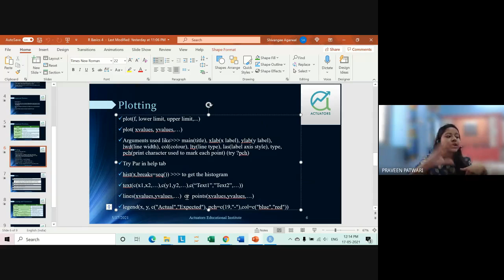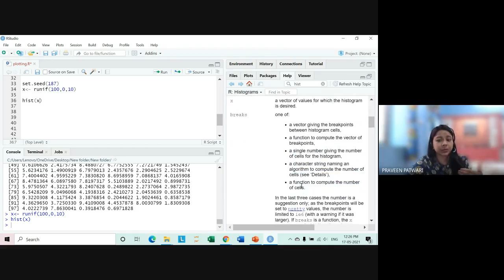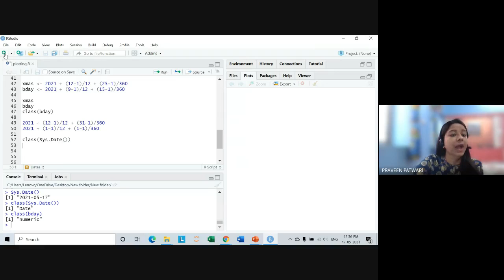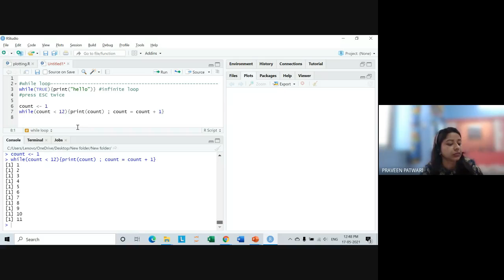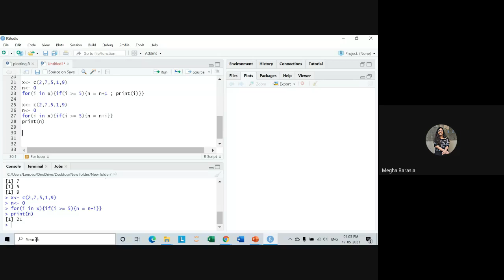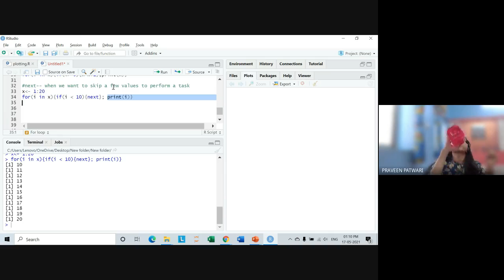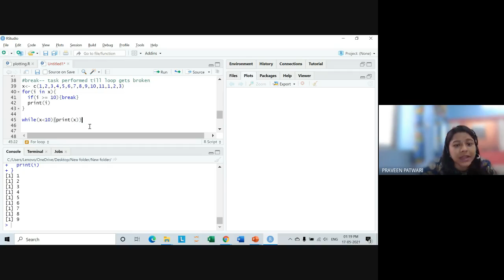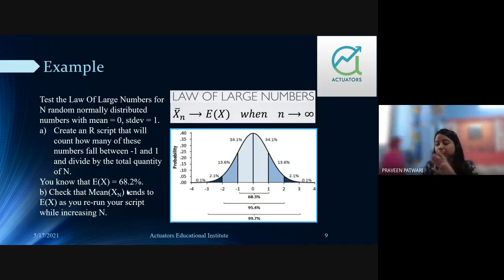R Programming Basics Class 8 | By Shivangee Agarwal | IFoA | IAI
In this video appears to be a detailed in the R programming class. The material includes discussions on various programming concepts, functions, and data manipulation techniques in R. The instructions are mostly in Hindi, providing a blend of technical language with colloquial explanations to help learners grasp complex concepts easily.

Timestamp
00:00: Introduction
00:21: Two types of Plotting
08:45: Random Number Generation
11:12: Histogram
14:35: Explained the Dates
23:34: Looping and If Statements
1:02:25: Task performed till loop gets broken
1:07:38: Repeat Loop
1:13:02: Law of Large Numbers